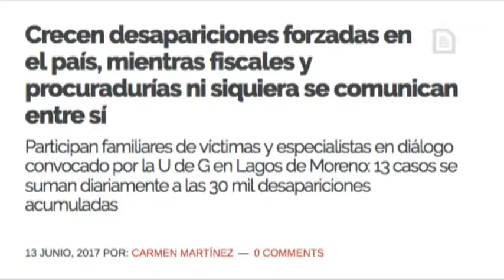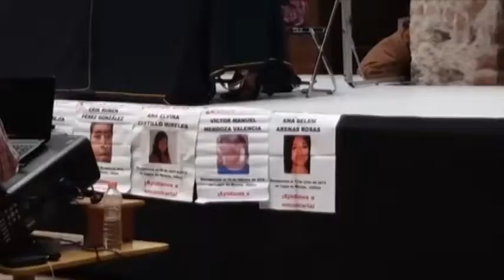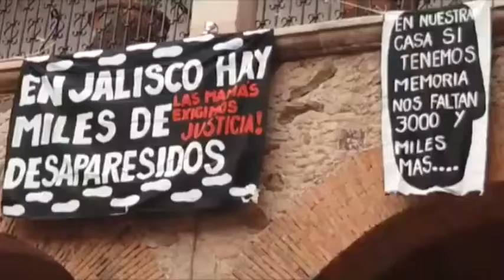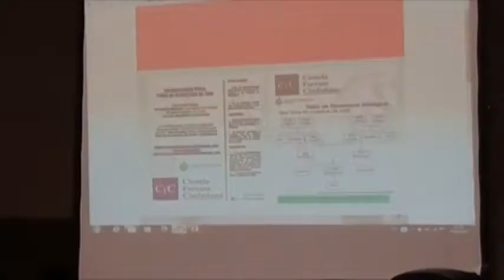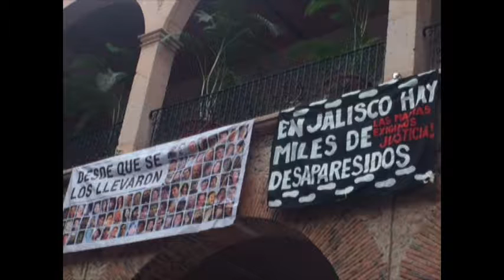Inter de Carmen Martínez